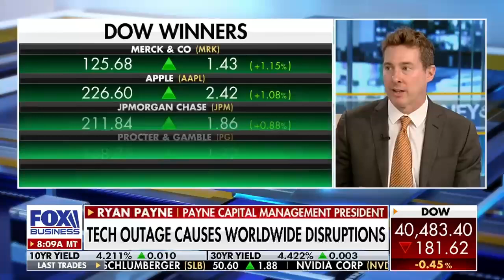Rotation away from tech is happening - Ryan Payne on foxbusiness